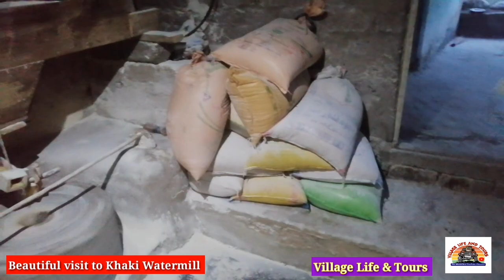Visiting Khaki Watermill & Eaten Khaki Siran fresh Fishes